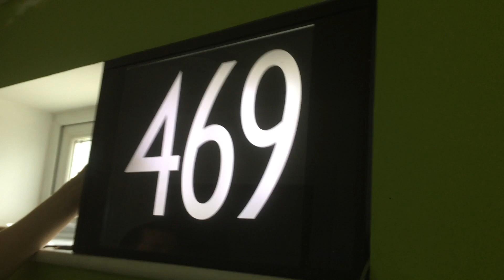*BLIND CHANGE* Arriva London Dartford ENR Front/Rear Number 2015